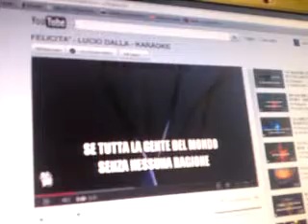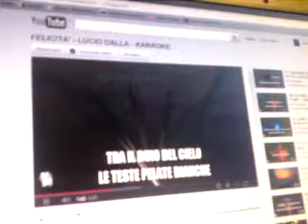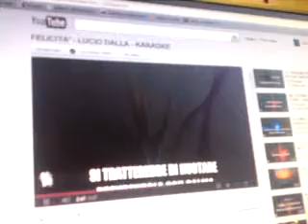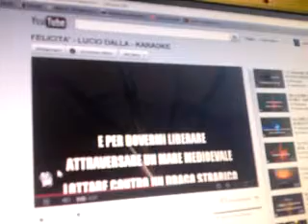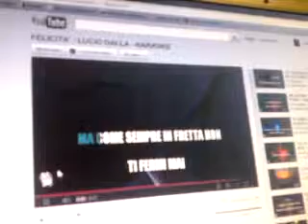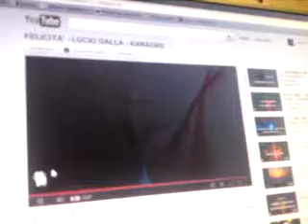FELICITA' - LUCIO DALLA canta Adri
base gusgus